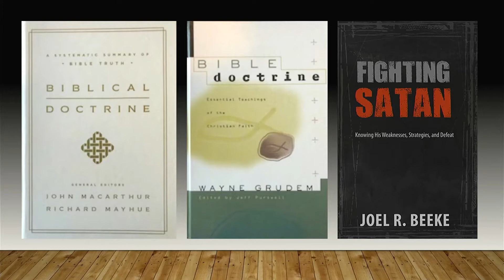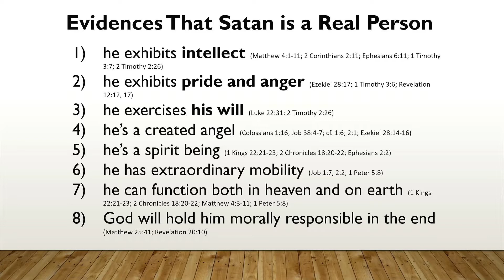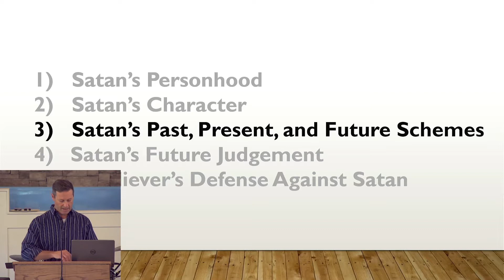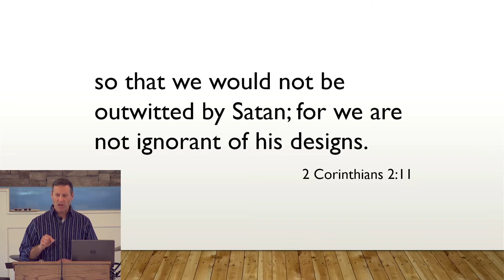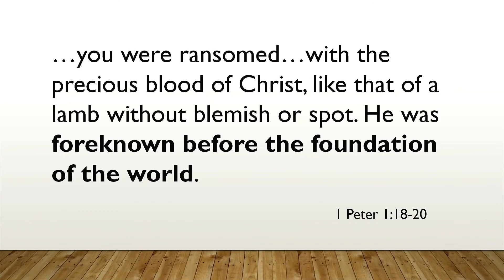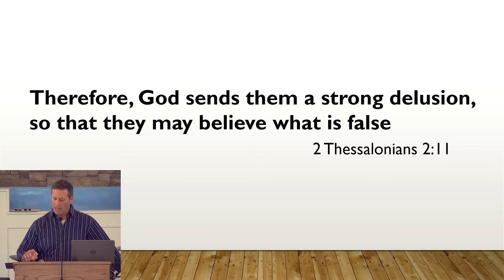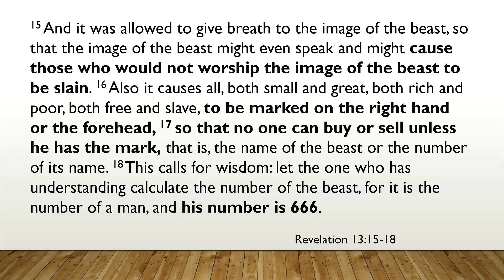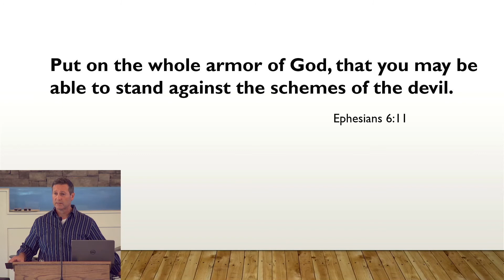Week 35 - Angelology Part 2